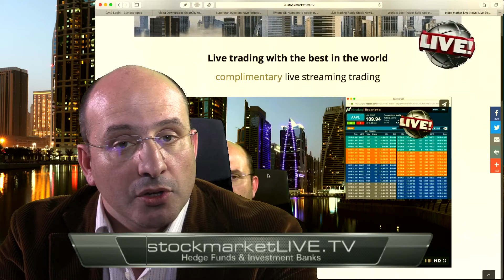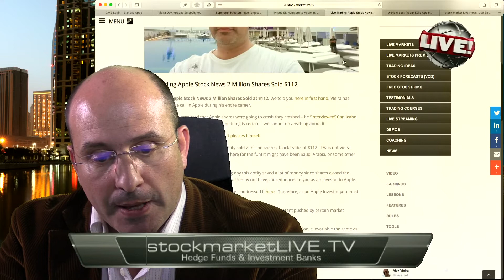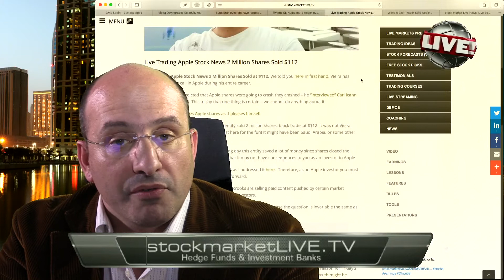Live Stock News Apple shares plunge on Vieira downgrade selling Apple stock